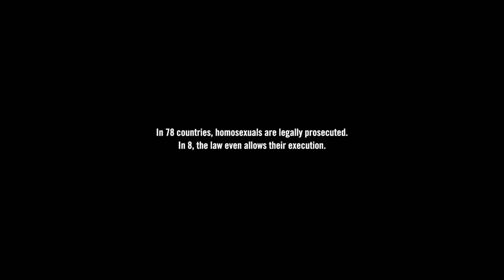The Culprit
A young man is accused of a crime. He confesses and doesn't show a sign of regret. On the contrary - the young man seems to be proud and fully convinced of what he did...